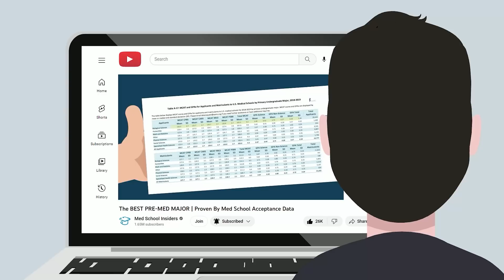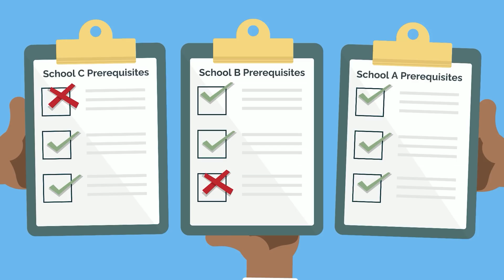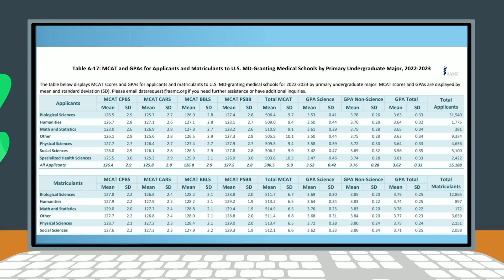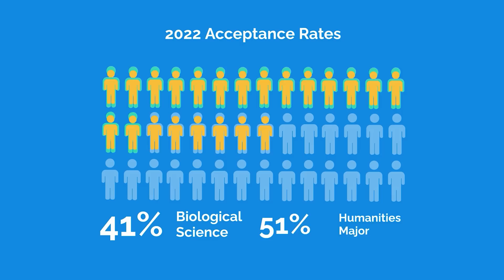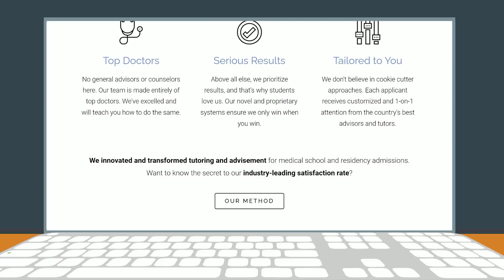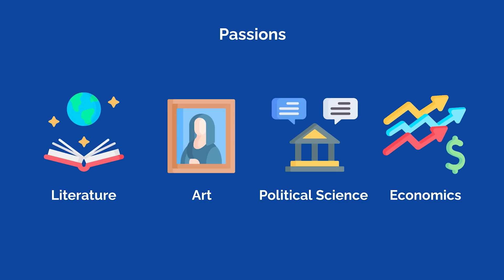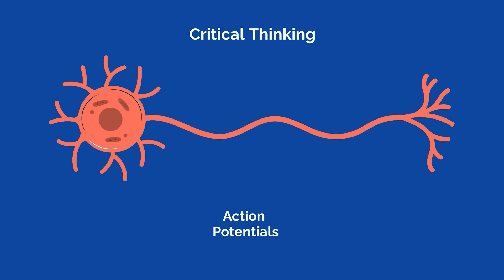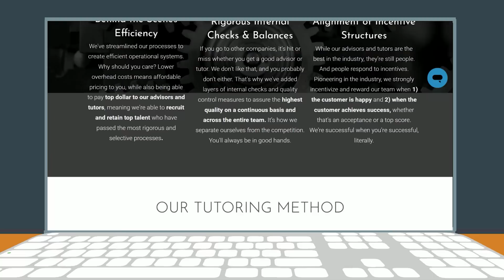What’s the Easiest Premed Major? How to Choose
What makes some premed majors easier than others, and does an easy path to medical school exist? We break down the most popular premed majors to help you choose the easiest and most straightforward premed path for you.

The premed major you choose may be easier for you because it aligns with your interests. On the other hand, a more challenging premed major may result in an easier and more straightforward path since you will acquire more specific medical knowledge. This could better prepare you for the rigors of medical school and help you stand out. A premed major in humanities may have an easier course load, but it won’t align with your medical school prerequisites.

Choosing a premed major is highly personal, and the easiest path depends on your individual interests and strengths and how competitive you hope to be as an applicant.

TIME STAMPS:
00:00 - Introduction
01:20 - What's the Easiest Premed Major?
03:04 - The Benefits of a Popular Major (Biological Sciences)
04:03 - The Benefits of an Obscure Major (Humanities, Math, etc.)
06:09 - The Benefits of a Tough Major
07:48 - The Benefits of a Major That Aligns With Your Interests
10:32 - Succeed as a Premed and Beyond

MCAT and GPA Grid for Applicants and Acceptees to U.S. MD-Granting Medical Schools, 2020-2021 through 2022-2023
Is Premed a Major? Your Premed Questions Answered
How to Decide Which Medical Schools to Apply to (12 Important Factors)